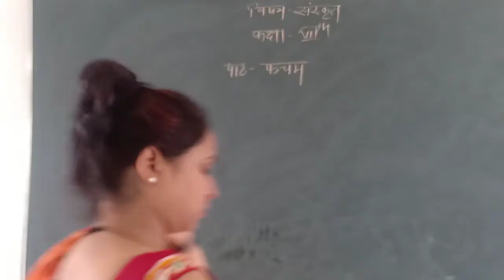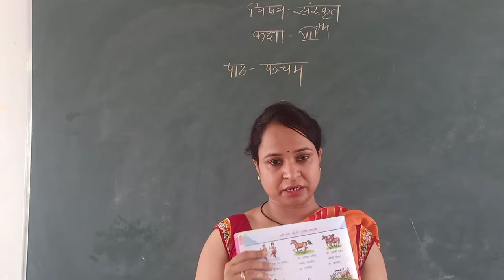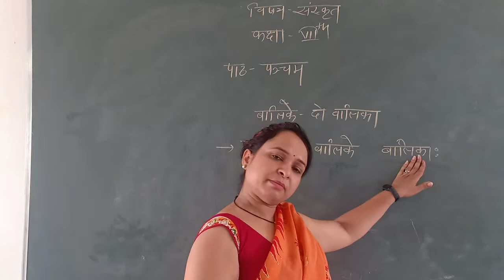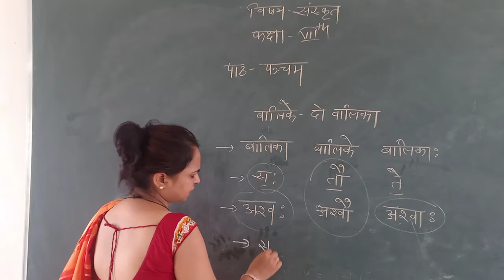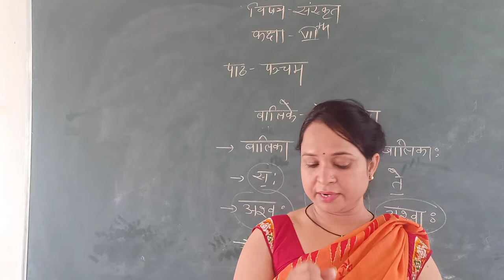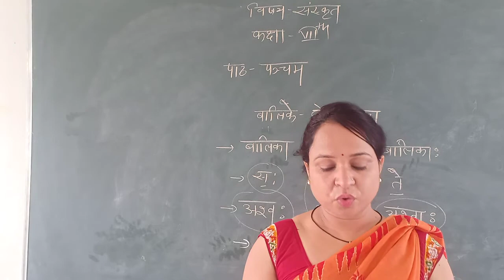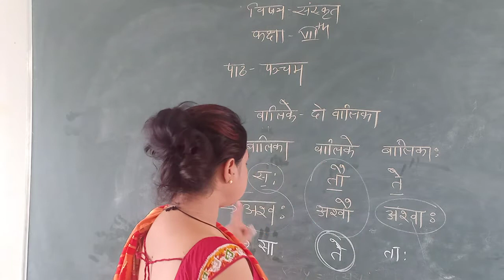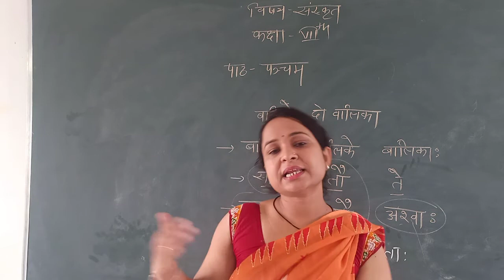CLASS - 6 || SANSKRIT || CHAPTER - 5 || PART - 2